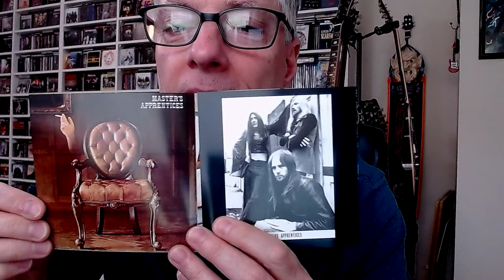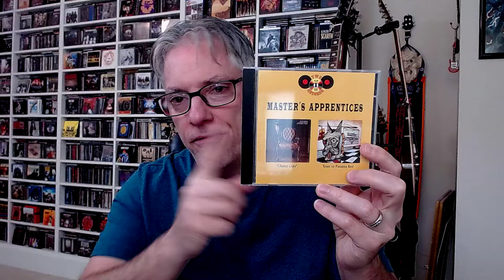Forgotten Favorites, May 2024: Day 8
Join Pete Pardo throughout the month of May as each day he picks an obscure or little known album from his collection that might be unknown or forgotten by many, but a favorite of his.